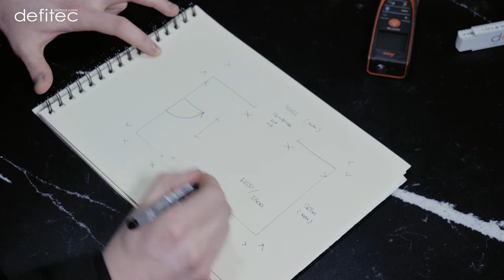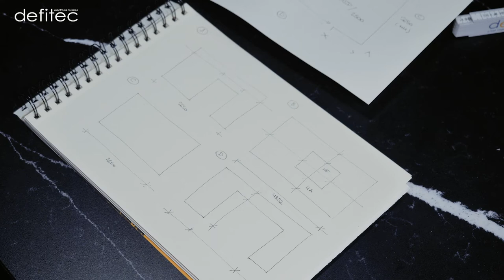Comment prendre les mesures de sa cuisine ? - Mini série Cuisine équipées EP#1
Épisode numéro 1 de notre série consacrée aux conseils pour lancer votre projet de votre cuisine équipée : Comment bien mesurer votre pièce et ce qu'il faut mesurer.

Bien sûr, un bon cuisiniste prendra toujours les mesures avant de commander vos meubles et plans de travail. Cela dit, prendre les mesures de votre cuisine actuelle vous permettra de mieux vous projeter, en ayant une vue de ce qu'il est possible de faire lorsque vous partagerez vos envies avec nos architectes d'intérieur.

En résumé :
• Dessinez une vue en plan de votre pièce, pour visualiser l’espace nécessaire dans son ensemble.
• Réalisez une vue en élévation par mur de la cuisine pour placer vos portes et fenêtres, hauteurs de meuble, radiateurs ou autres détails importants.
• Si vous avez déjà des idées de disposition, je vous invite à retracer sur une feuille vierge de nouveau la pièce avec ou sans mesure pour y placer vos idées

Avez ces 3 petits points, j’espère vous avoir bien aiguillé et je vous donne rendez-vous dans notre show-room afin de vous conseiller au mieux.

Vous projetez l'installation d'une nouvelle cuisine équipée ? Découvrez plus de conseils et d'infos sur le site Defitec pour vous lancer :
Sans oublier les autres épisodes de notre mini-série de guides_pratiques​​ cuisines​​ et placards qui vous sera, en tout cas je l’espère, très utile !

14 vidéos remplies de conseils, trucs & astuces pour organiser votre projet de placards sur mesure et de cuisine équipée. Des trucs, des bons plans mais aussi les embuches dans lesquelles ne pas tomber.

A bientôt,
Thomas